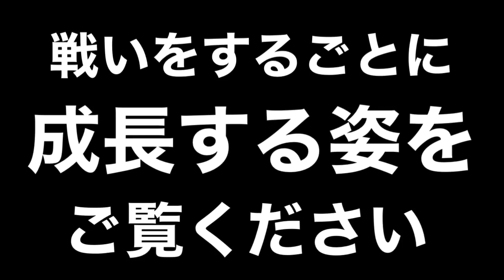【ブロスタ】弱すぎて攻撃されないパワー1モーティスのパスとシュートの成功率がえぐかったw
今日の動画の一言！
すんげ、最高のアイデア